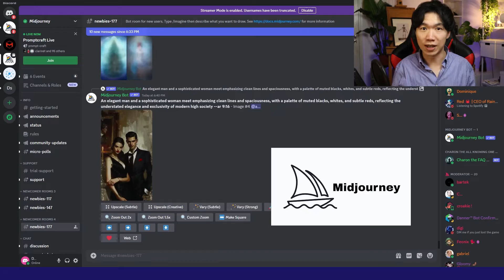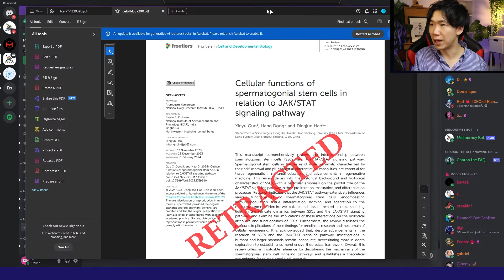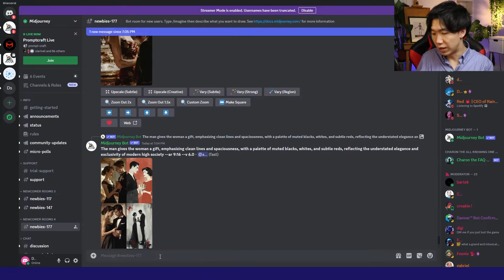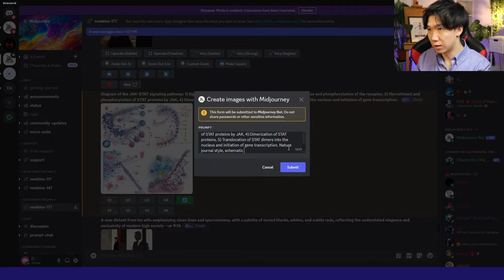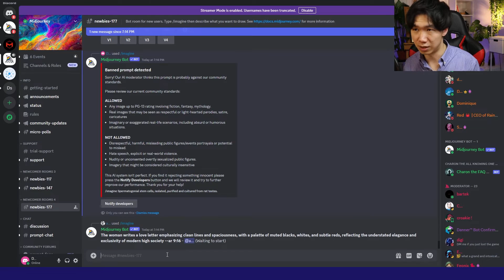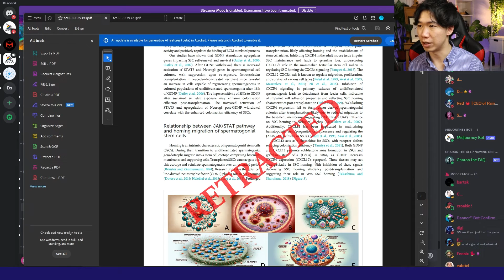Can AI Make Science Figures?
Does AI make good or bad science figures? I run a test Midjourney to find out.

shorturl.at/cdK05